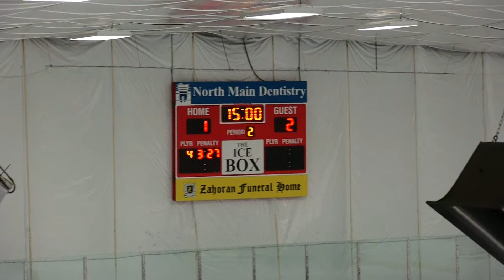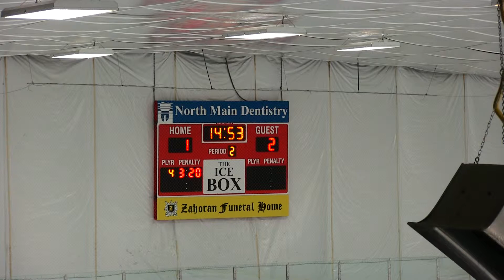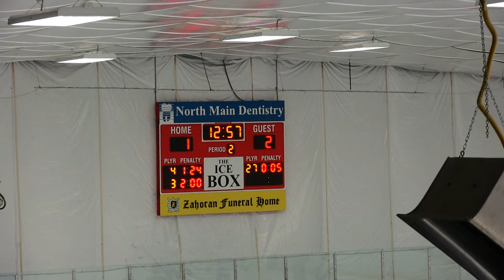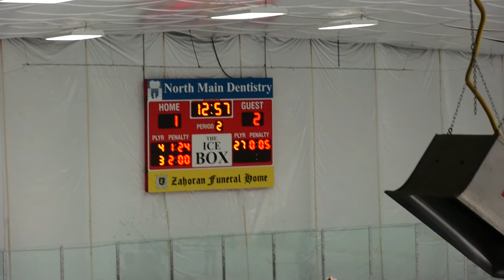2019 MHSHL Tournament Game between St. Joseph and LSJ Part 2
Part 2 of the Semi-Final game from the 2019 MHSHL Tournament game between St. Joseph and LSJ (Video Only)